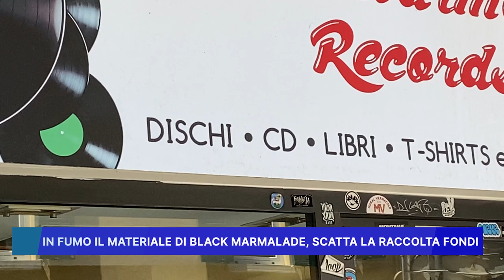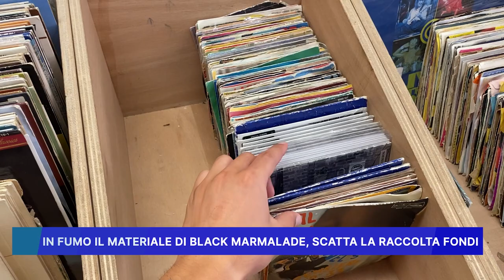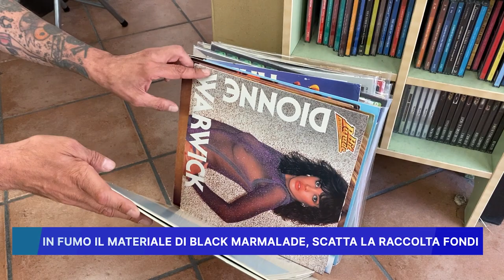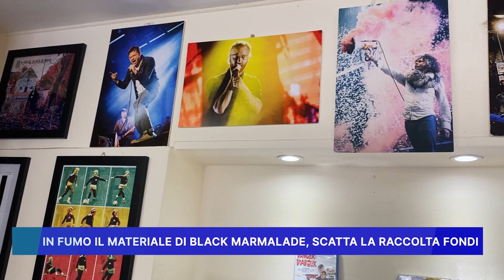IN FUMO IL MATERIALE DI BLACK MARMALADE, SCATTA LA RACCOLTA FONDI